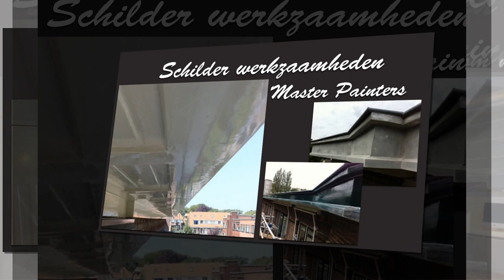Het Haagsche Hout Den Haag 's Gravenhage, Antieke Meubel Stoffering en Restauratie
Het Haagsche Hout is een kleine onderneming die zich vooral richt op het Benoorden- en Bezuidenhout in Den Haag. Wij kunnen u van dienst zijn op verschillende vlakken ,zie hieronder onze diverse disiplines

*Meubel- en antiek restauraties
*Stofferen van meubelen
*Meubels en lampen op maat
*Politoeren
*Het aanleggen van massief houten vloeren
*(boeken)kasten op maat
*Zilver- en koper poetsen
*Het ombouwen van radiatoren
*(Antieke)meubel zoekopdrachten
*Al uw schilderwerkzaamheden
*Het herstellen van Cricketbats

Openingstijden
Dinsdag tot en met vrijdag: 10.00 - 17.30 uur
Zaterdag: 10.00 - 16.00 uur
Zondag: gesloten
Maandag: op afspraak